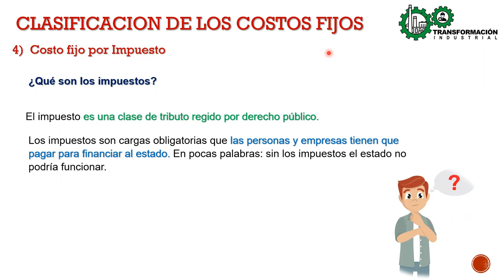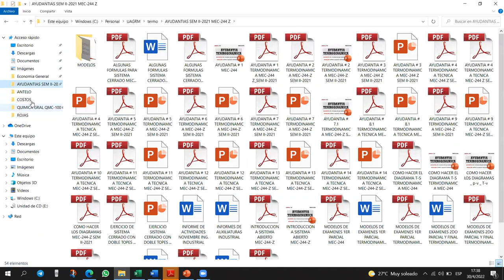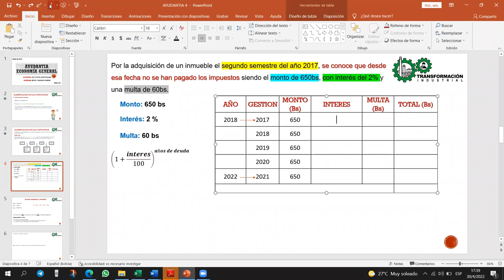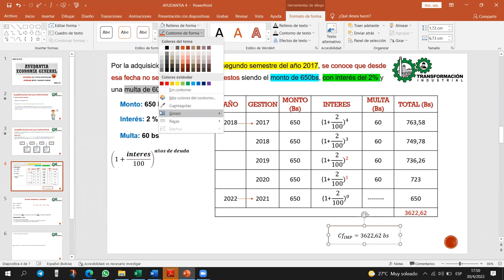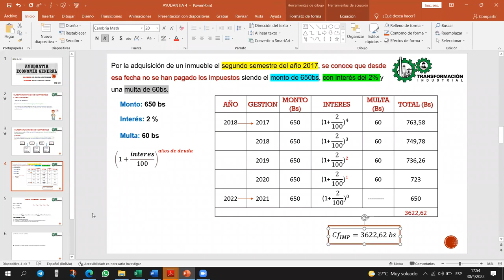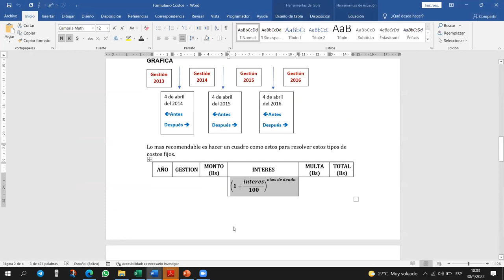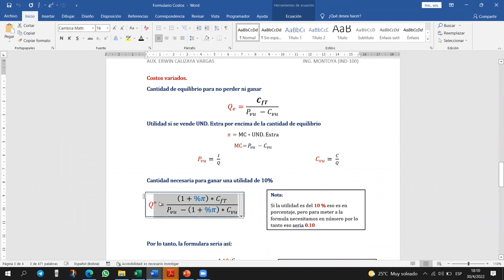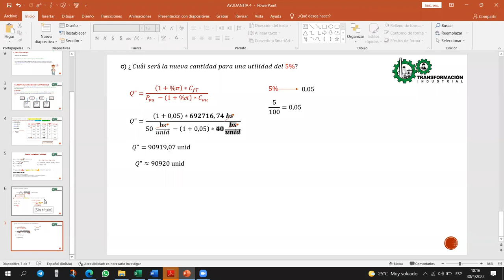AYUDANTIA # 4 IND-100 SEM I-2022